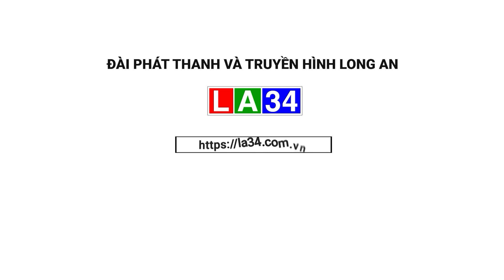Mở lại vụ án mẹ của nữ sinh giao gà ở Điện Biên I LONG AN TV